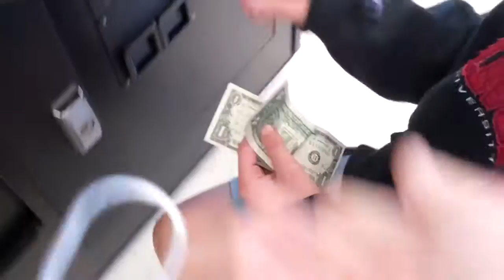Claw Machine w/ Matt!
My friend Matt hale and I take on the claw machine at a local shoe store. Matt has appeared in:
"Gang Signs"
      and
"The Battle 2"